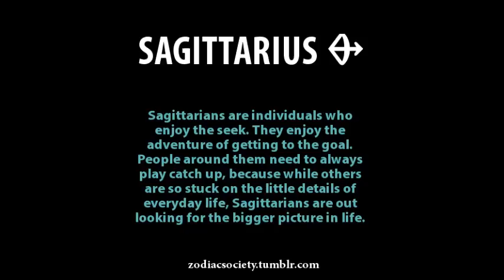Sagittarius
This is part of a Zodiac Suite I am currently composing. Sagittarius is the eighth sign.
Sagittarians are individuals who enjoy the seek. They enjoy the adventure of getting to the goal. People around them need to always play catch up, because while others are so stuck on the little details of everyday life, Sagittarians are out looking for the bigger picture in life.